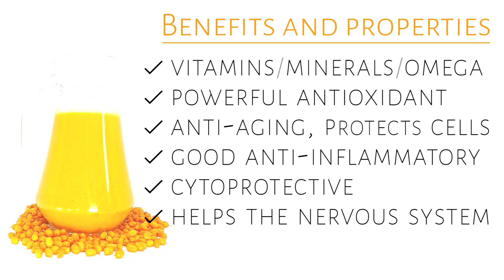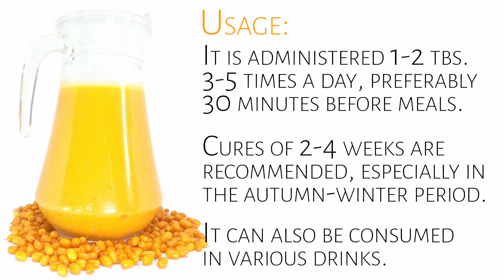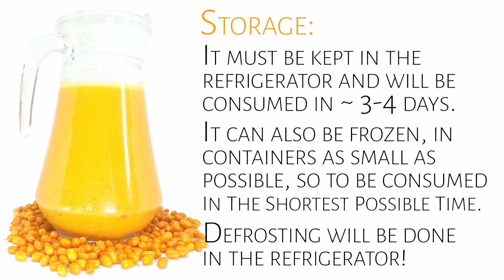Unsweetened sea buckthorn juice with ginger and lemon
Unsweetened sea buckthorn juice with ginger and lemon - ideal for those with diabetes.
Rich in vitamins, minerals, antioxidants, omega 3, 6, 7, 9: it will prepare your body for an iron immunity.

👉 Rich in vitamins, minerals, antioxidants, omega fatty acids (Omega 3, Omega 6. Omega 7, Omega 9), this juice will prepare your body for an iron immunity against colds and flu. In addition, you will feel more energetic, without excess calories, stress will improve, vision will improve and you will notice that you no longer have problems with digestion.

👉 Comments:
Omega-7 fatty acids are very rare, and sea buckthorn is considered the only plant that contains this Omega 7 acid.

👉 Benefits and properties of sea buckthorn juice with ginger and lemon:
✔ natural energizer
✔ natural tonic
✔ Vitamin A, B1, B2, B6, B9, E, F, K, P
✔ mineralizing: phosphorus, potassium, iron, calcium, magnesium
✔ contains beta-carotene, cellulose
✔ strengthens immunity
✔ prevents colds and flu
✔ protects the body from viral infections
✔ improves digestion
✔ Helps in weight loss
✔ slows down the process of cellular aging
✔ contributes to vision health
✔ protects the heart
✔ reduces bad cholesterol (LDL) and increases good cholesterol (HDL)
✔ helps maintain the balance of fatty acids in the body: omega 3, 6, 7 and 9
✔ rich in flavonoids that reduce inflammation and support the functioning of the immune system
✔ protects the liver (acute / chronic hepatitis and cirrhosis in its early stages), spleen, kidneys
✔ good for diabetes
✔ good for enterocolitis
✔ treats anemia, depression and stress
✔ powerful antioxidant
✔ protects the body from free radicals
✔ helps the nervous system
✔ recommended for children with rickets, dystrophic or very sensitive to diseases

📙 Navigation chapters Unsweetened sea buckthorn juice with ginger and lemon:
0:00 Intro
0:12 Ingredient
0:19 Benefits and properties
0:50 Preparation
3:40 Administration
3:53 Storage
4:07 The remaining pulp
4:18 Final